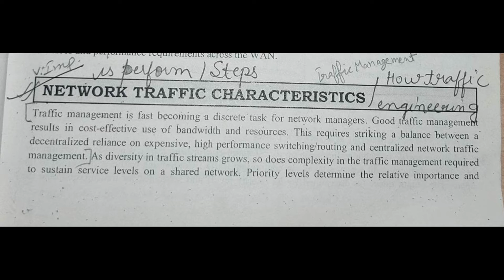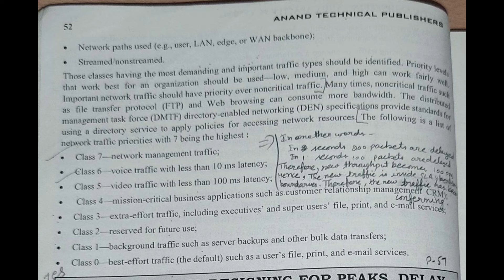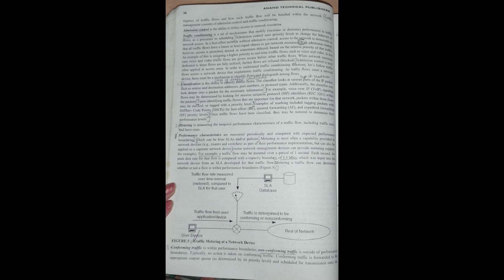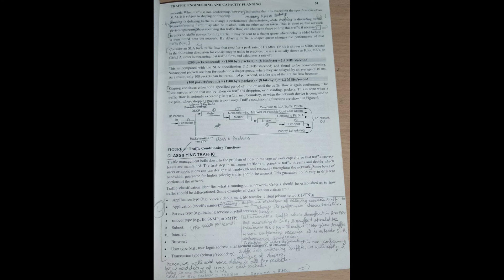Topic 11: Traffic Engineering Steps